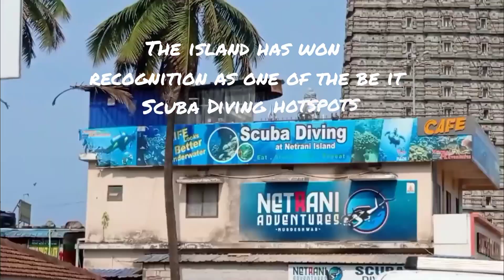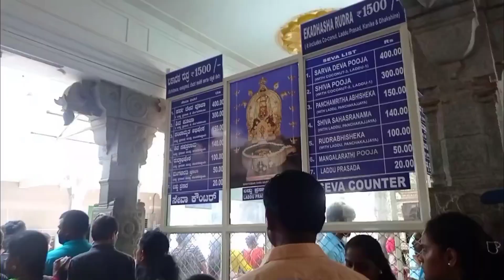Murdeshwar temple | Murdeshwar shiva temple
A huge towering statue of Shiva, visible from great distances, is present in the temple complex. It is the third tallest statue of Shiva in the world.

Murdeshwar temple
shiva temple
Murdeshwar shiva temple
place to visit in uttara kannada
murdeshwar shiva temple
Murdeshwar beach temple
murdeshwar tourism
murudeshwar shiva temple
murdeshwar beach
murdeshwar mandir
murdeshwar karnataka
murudeshwar temple in karnataka
murudeshwar beach